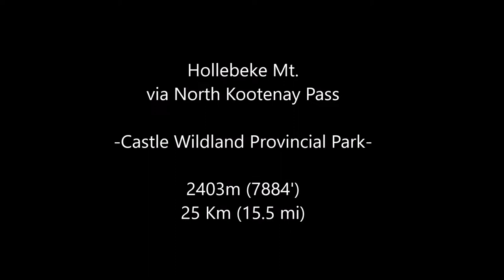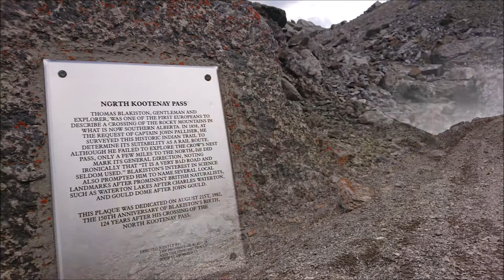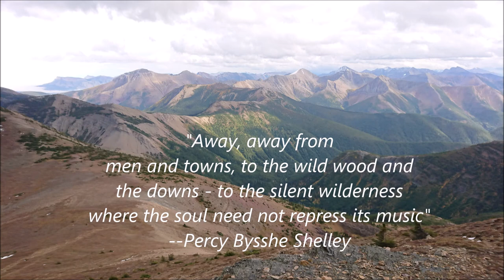Hollebeke Mountain (via North Kootenay Pass) - Castle Wildland Provincial Park (Alberta, Canada)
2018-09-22 - Hollebeke Mountain via North Kootenay Pass.  Hollebeke and nearby Mt. McCarty are the most Northern mountains of the Clark Range (the Southern half of Castle Wildland PP).  The significance of this is that they are composed of the colourful sedimentary rock (such as red and green argillite) that is typical of that half of the park vs. the stark grey/white monochromatic limestone that typifies the Flathead Range (the Northern half of Castle Wildland PP).

It is also situated near North Kootenay Pass, an area of historical significance.  The Ktunaxa (aka Kootenay) and Piikani (aka Peigan) had long established trade routes through the Pass.  It was first explored by Europeans when Thomas Blakiston, as a representative of the Palliser Expedition, was brought to the Pass by his First Nation guides.  Blakiston then traveled South and explored the rest of the Castle area and into what is now called Wateron Lakes National Park.

The trail route is very easy as there is a good OHV trail all the way to the Pass (and beyond too).  There is a faint trail up Hollebeke on the BC side of the mountain.  Views from the summit include the South Castle and West Castle valleys to the East and South, the Flathead valley to the West and then the impressive Northern peaks of the park.  One of the best views in the area to be sure.